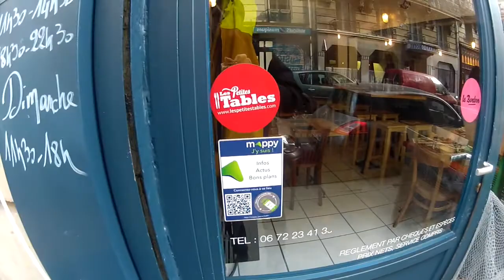La douzaine bar à huîtres by les petites tables